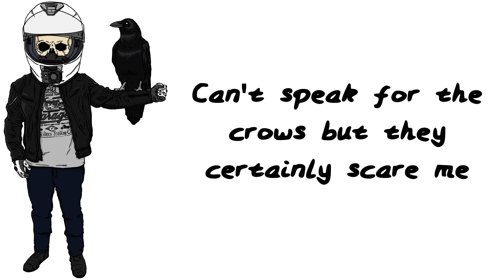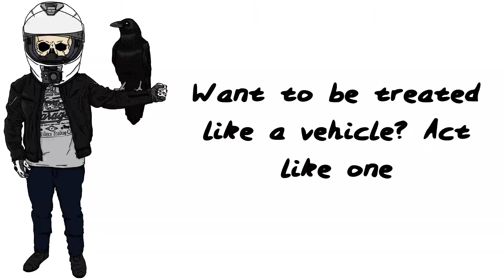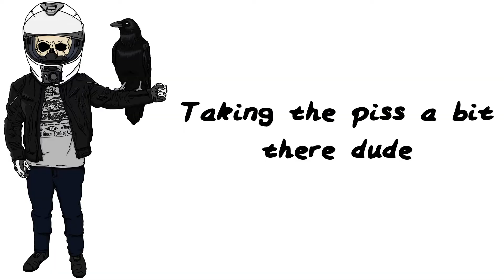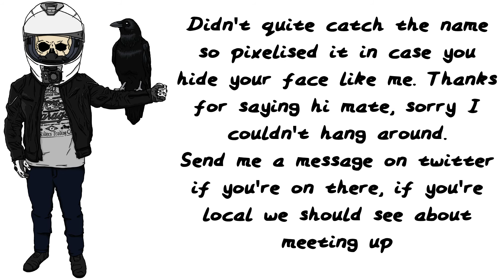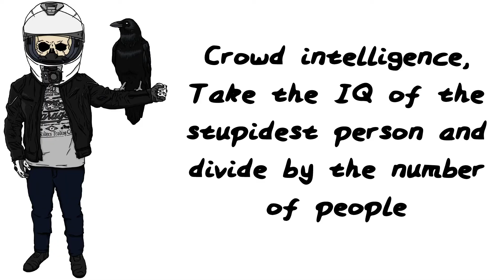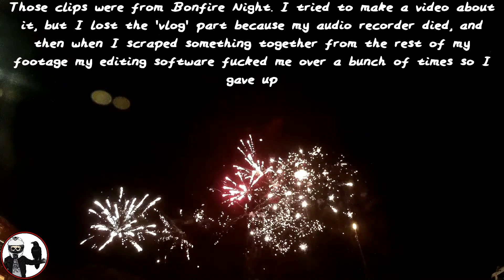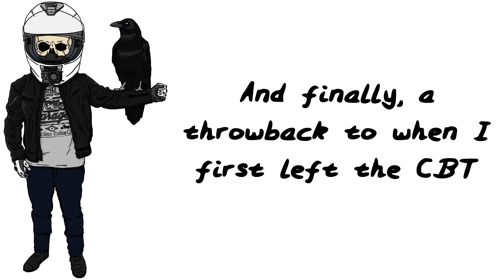On Board with Spectre Ep. 29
Another compilation of random happenings and observations. Can you tell I use the 'when life gives you lemons squeeze the juice in people's eyes' school of thinking?

Intro music: Tri-Trachyon - Hundred Years in Helheim, via the Free Music Archive

Bike: 1999 Honda CB500S
Camera: SJCam SJ4000
Edited: VSDC